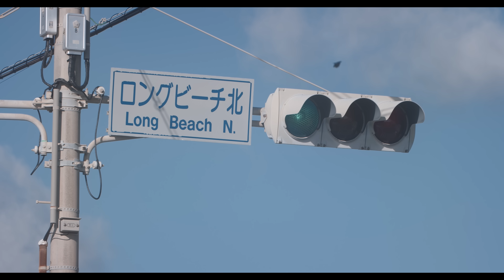田我流 - Wave feat. C.O.S.A. (Music Video)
Written & performed by 田我流 & C.O.S.A.
Produced by DJ UPPERCUT
Directed by スタジオ石 (Mr麿)

田我流 LOCAL WAVE TOUR
Supported by Carhartt WIP

1/18 (土) 岩手県 盛岡 APPI JAZZY SPORT
1/24 (金) 東京都 中野 HEAVYSICK ZERO
1/25 (土) 群馬県 高崎 WOAL
1/26 (日) 茨城県 筑波 OCTBASS
2/07 (金) 大阪府 大阪 TRIANGLE
2/08 (土) 山口県 岩国 ALBINO
2/14 (金) 高知県 高知 ONZO
2/15 (土) 愛媛県 松山 CAEZAR
2/23 (日) 北海道 札幌 MORROW ZONE
2/29 (土) 東京都 恵比寿 LIQUIDROOM
3/07 (土) 新潟県 新潟 PROGRESSIVE ENERGY
3/13 (金) 沖縄県 那覇 OUTPUT
3/14 (土) 沖縄県 宮古島 DNA
3/15 (日) 沖縄県 石垣島 GRAND SLAM
3/20 (金) 大分県 大分 AZUL
3/21 (土) 熊本県 熊本 NAVARO
3/22 (日) 佐賀県 佐賀 KING KITCHEN
3/27 (金) 広島県 広島 ONDO
3/28 (土) 京都府 京都 METRO
3/29 (日) 三重県 鈴鹿 FUNKYFRANKY
4/03 (金) 宮城県 仙台 SHAFT
4/04 (土) 山形県 山形 SANDINISTA
4/11 (土) 山梨県 甲府 CONVICTION

Follow C.O.S.A.